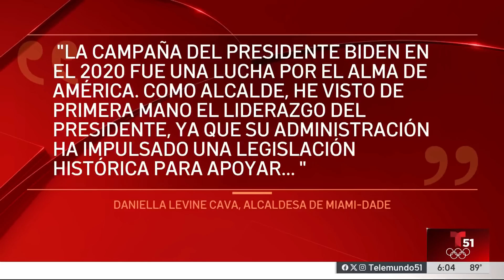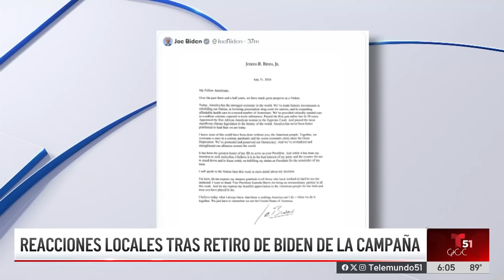Reacciones en Florida tras retiro de Biden como candidato a las elecciones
El presidente Biden anunció este domingo que abandona la carrera presidencial al tiempo que ofreció su respaldo a la vicepresidenta Kamala Harris como candidata del Partido Demócrata.

Líderes políticos de ambos partidos y funcionarios del sur de Florida de inmediato se expresaron al respecto tras un pronunciamiento que ha desencadenado reacciones diversas en todos los estadounidenses.